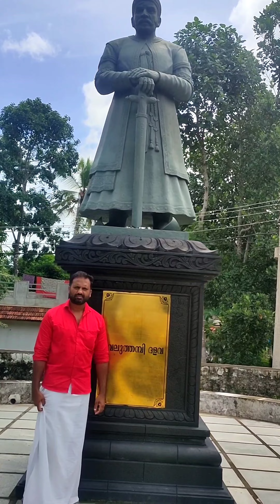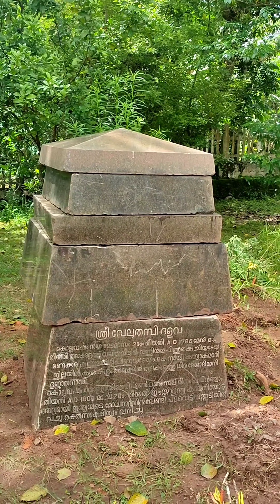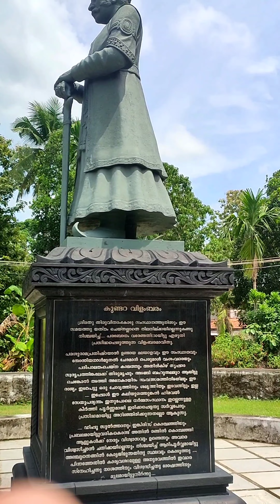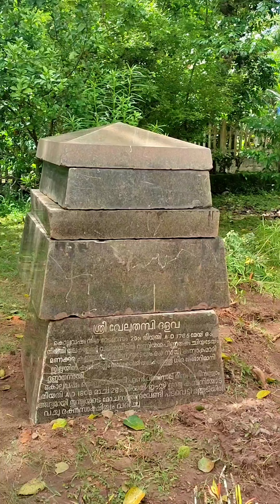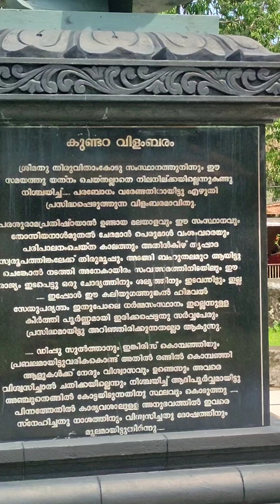ധീര ദേശാഭിമാനി വേലുത്തമ്പി ദളവയുടെ ചരിത്രവും 🔥..പത്തനംതിട്ട ,മണ്ണടിയിലുള്ള ദളവയുടെ മ്യുസിയവും 💪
ധീര ദേശാഭിമാനി വേലുത്തമ്പി ദളവയുടെ ചരിത്രവും 🔥..